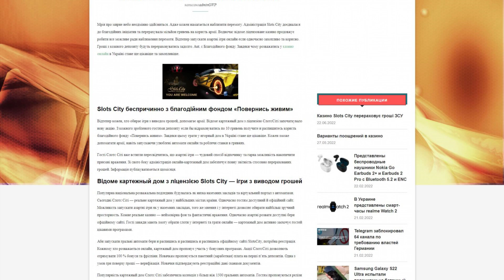glavnoe.kharkov.ua - Guest posting an article or news on website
Glavnoe.kharkov.ua offers news and articles on a variety of topics, including:

- auto,

- smartphones,

- real estate,

- technology,

- and audio equipment.

Guest posting an article, news, interview or press release on the website glavnoe.kharkov.ua quickly and easily with PrFlare.

guest posting

guest post

post news

article publishing

outreach